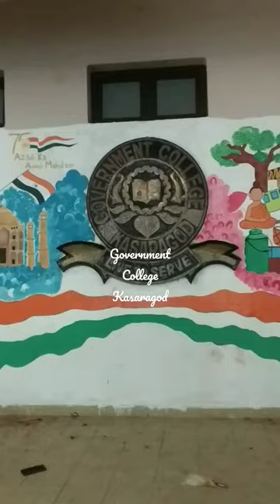freedom wall government college Kasaragod 😍😘